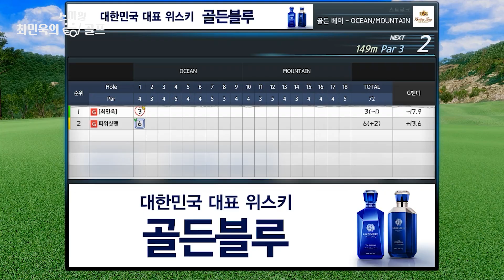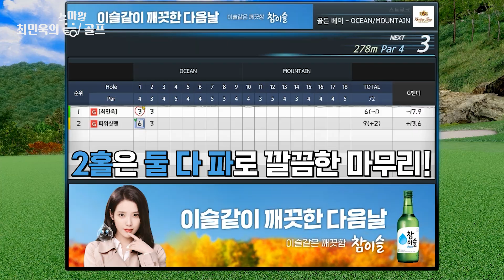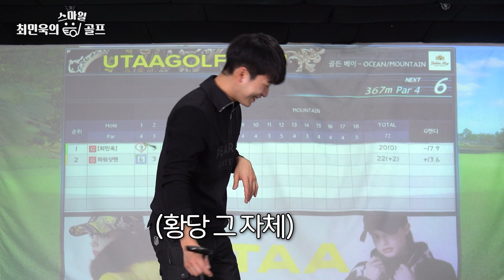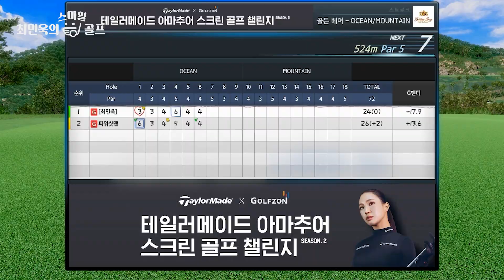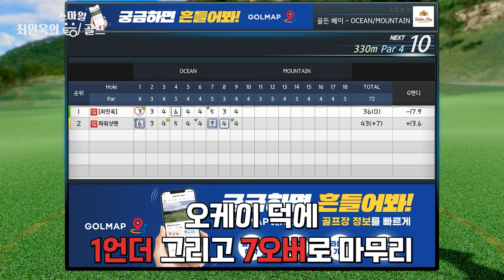모델계의 리키 파울러(?)..와 함께 9홀 라운딩!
오늘은 패션 모델 이시우님과 9홀 라운딩 😆
레슨 전 가볍게 라운딩을 돌면서
파악해 보려고 합니다!

그의 실력이 궁금하시다면
영상 끝까지 재밌게 시청해 주세요~!!

※레슨문의※
인스타,카카오톡 : min9402